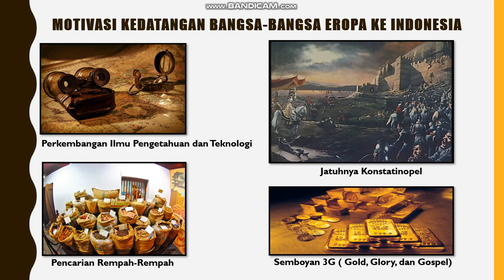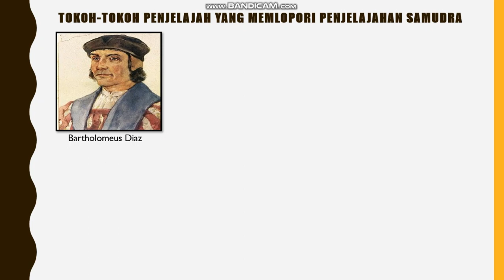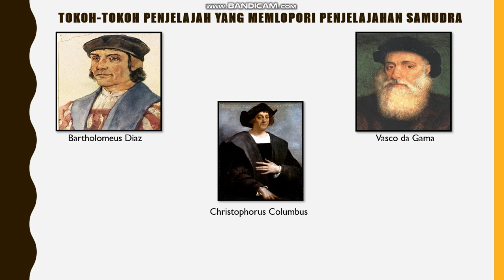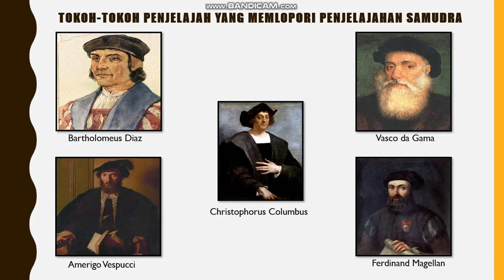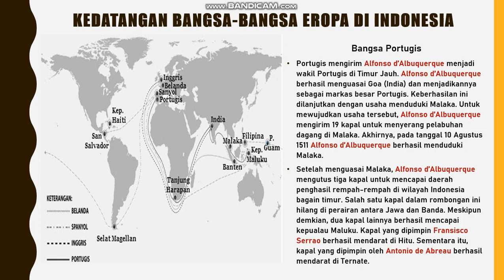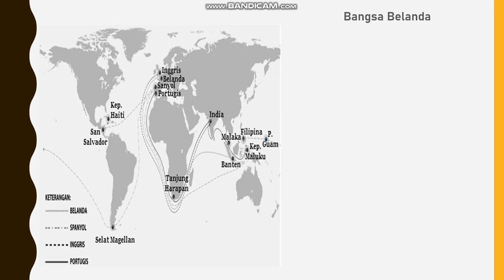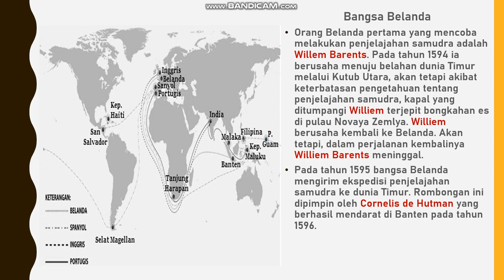Proses Kedatangan Bangsa-Bangsa Eropa ke Indonesia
Sejarah Indonesia Kelas 11
Pertemuan ke-1

Saya, Eli Septiana berharap kritik dan saran dari teman-teman yang sudah menyaksikan video pembelajaran sejarah ini.

Mohon maaf untuk kesalahan penulisan dan penyebutan dalam video pembelajaran sejarah ini.